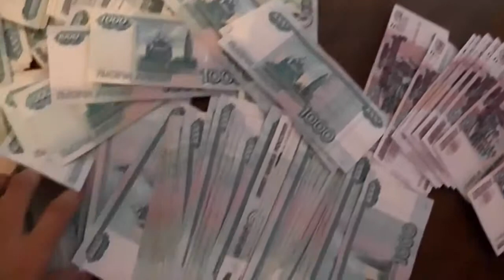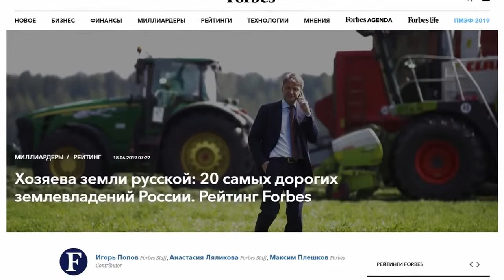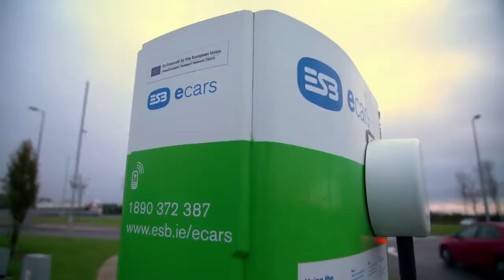Галопом по Европам #45 (Хозяева земли русской, Провал нацпроектов, Бернар Арно)